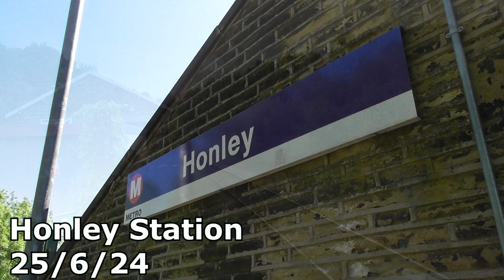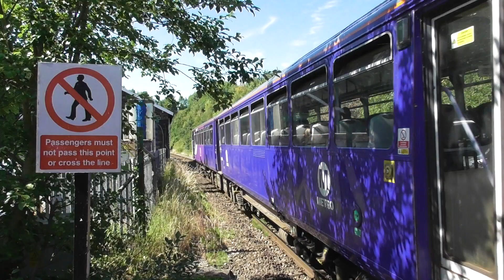Honley Station 25/6/24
Honley Station is located between Sheffield and Huddersfield via Barnsley

The Station is managed by Northern Rail and as such only sees services operated by Northern call here throughout the day:

Services here are operate up to hourly in each direction (Monday to Sunday). Trains that do call here are heading either towards Sheffield or Huddersfield with some services on a Sunday extending all the way to Lincoln Central.

All services at the most recent time of filming are operated using Class 150 which are to be withdrawn with the introduction of purpose built new trains in the coning years. Class 142 and Class 144 Pacer buses also used to operate services through here right up to the middle of 2020.